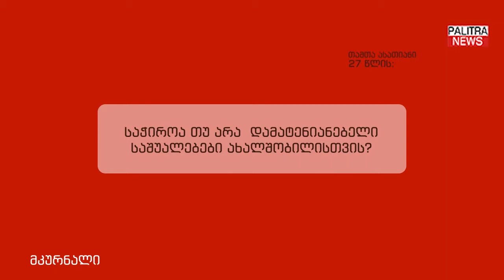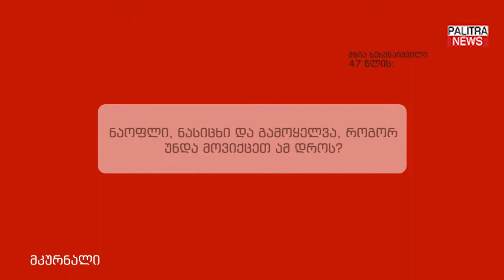თქვენს კითხვებს პედიატრი, თსსუ-ს პროფესორი მაია ხერხეულიძე პასუხობს